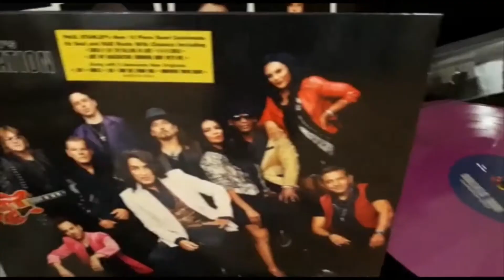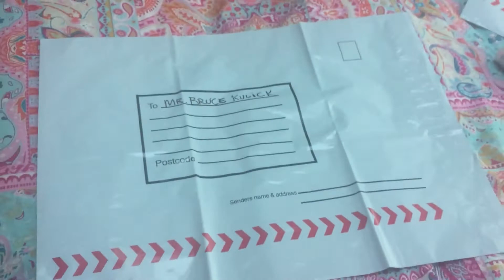I Sent My Merch to a KISS Member!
Welcome everybody to Tales Of A KISS Geek! Here's the series for all KISS geeks in which, I delve into topics about the band.
The videos on this channel consist of me sharing my opinions on content related to KISS.
Everyone has their own thoughts and opinions and all are welcome and encouraged, considering you are respectful and mature.

* No name calling or bullying towards anybody will be tolerated.*

If you enjoy this content, go out and support the music. Buy a concert ticket, an album or a t-shirt and give back to the bands that created the soundtrack to your life!